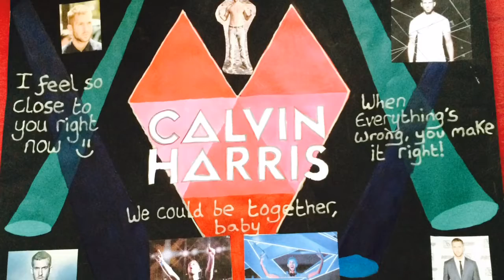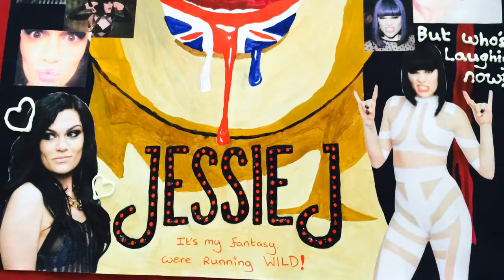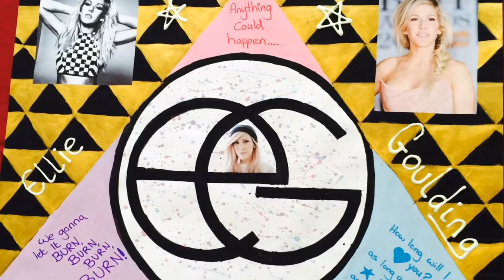Final Summertime Ball Posters!- 1 Day To Go!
Second video for today as I won't be posting anything tomorrow but expect a big video on Sunday with clips from the Summertime Ball!!